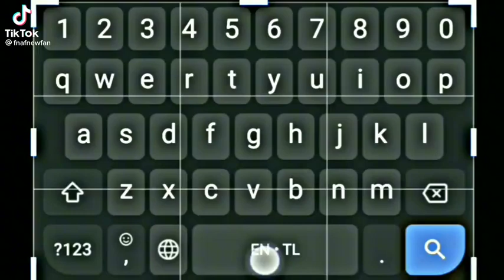เฟรดดี้กับแกงกะรี่